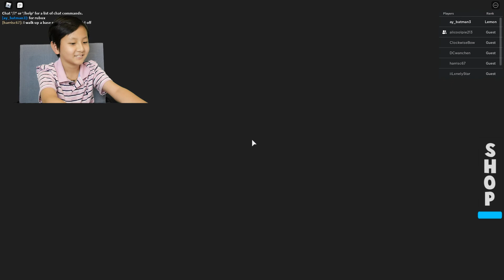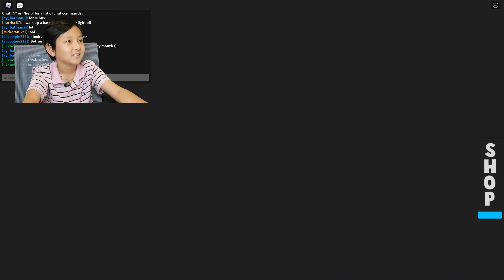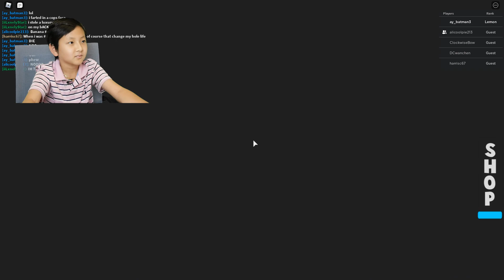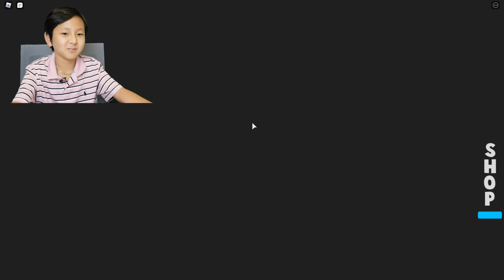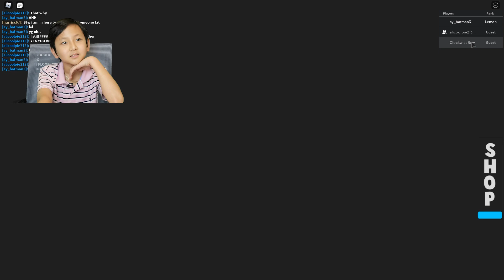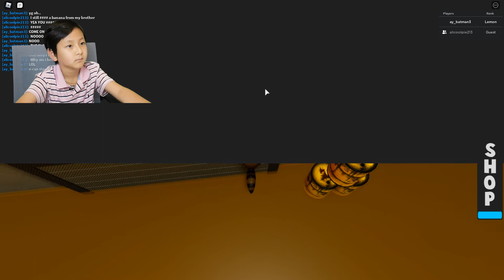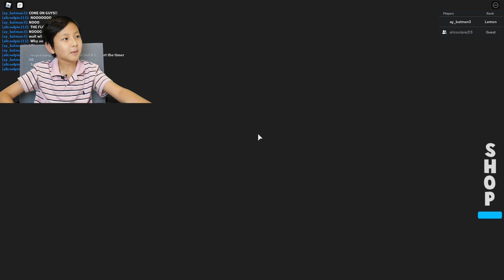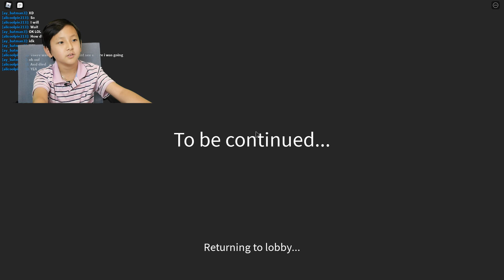Prison break (story) and we got out!